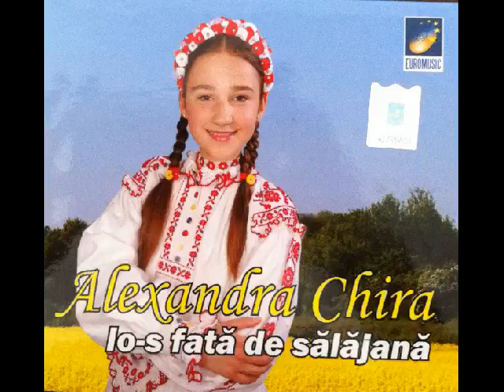Alexandra Chira - Codrule cu frunza lata - CD - Io-s fata de salajana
Manifestari artistice, comenzi, contracte si inregistrari:
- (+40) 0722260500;